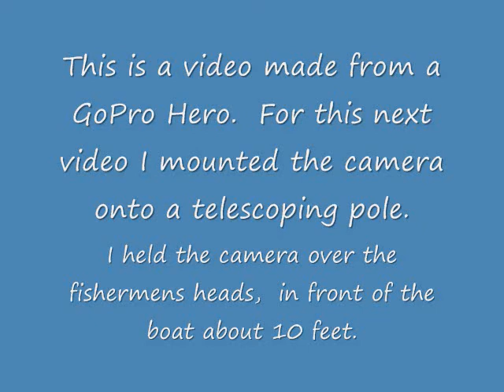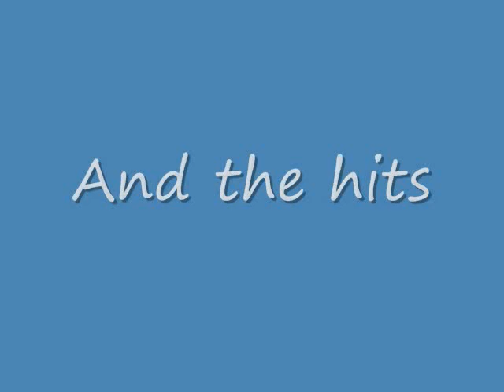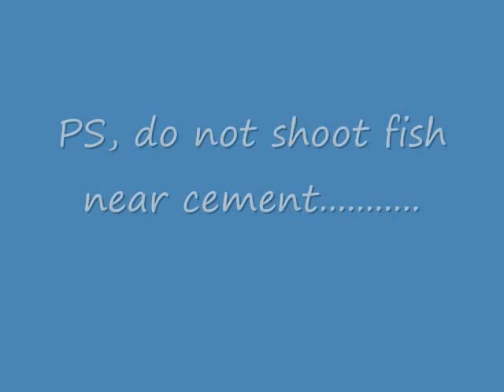GoPro Carp Video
Video of carp shooting we did with the new GoPro.